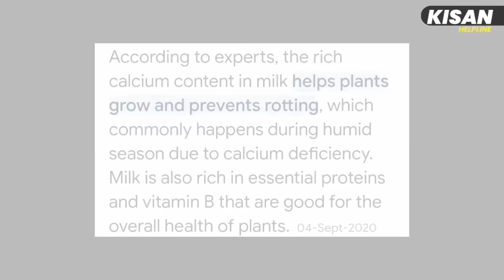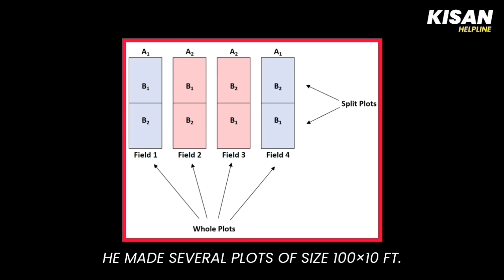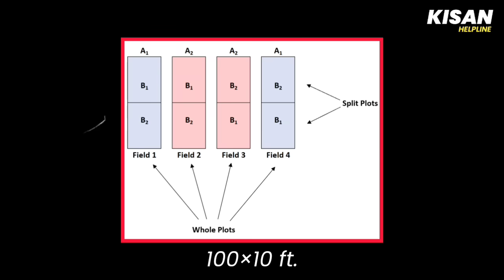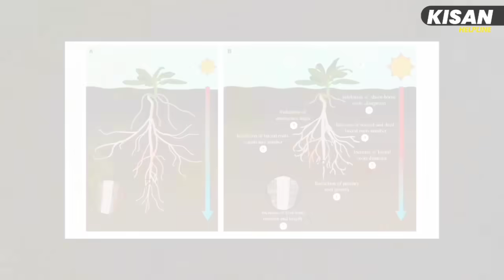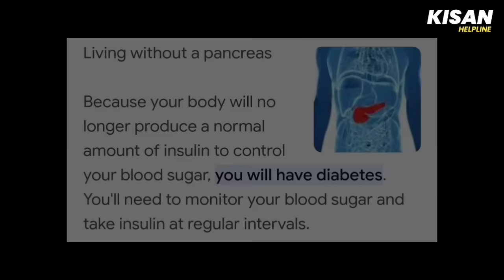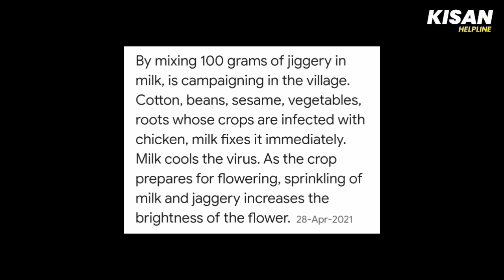घरगुती औषध जे शेतीच उत्पन्न वाढवते|pavsali pike|havaman andaj|ऑगस्ट पिके|sheti,jugad,vyavsay,navin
अस्वीकरण:-
 सदरील युट्युब चैनल "किसान हेल्पलाईन" वर व्यक्त झालेली माहिती इंटरनेट, पारंपरिक माहिती, व्यक्तींचा अनुभव, इत्यादी अनेक माध्यमातून गोळा केलेली आहे. सदरील माहितीशी "किसान हेल्पलाईन" हा युट्युब चॅनेल किंवा त्या चॅनलशी संबंधित कोणतीही व्यक्ती, संपादक, सूत्रसंचालक, एडिटर इत्यादी, सहमत असतीलच असे नाही. कोणत्याही प्रकारचा उपाय किंवा सल्ला अमलात आणण्यापूर्वी प्रेक्षकांनी स्वतः ची माहिती घ्यावी. प्रेक्षकांच्या झालेल्या आर्थिक शारीरिक किंवा अन्य कोणत्याही नुकसानीस "किसान हेल्पलाईन" जबाबदार नसेल.

देशभर गाजतोय या शेतकऱ्याचा जुगाड|july,pavsali,pike|havaman andaj|जुलै ऑगस्ट पिके|sheti,jugad,navin
शेतीचा खर्च कसा कमी करायचा तर हे पहा|july,pavsali,pike|havaman andaj|जुलै ऑगस्ट पिके|sheti vyavsay

4 एकराची कमाई 2 गुंठ्यात करून दाखवली|july,pavsali,pike|havaman andaj|जुन जुलै पिके|sheti vyavsay
pavsali pike,
pavsalayat konti pike lavavi,
Monsoon crops in marathi,
high profitable crops in marathi,
kami velat yenari pike,
kami kharch pike,
jast utpann denari pike,

शेतकऱ्यांनो हि संधी सोडाल तर आयुष्यभर पस्तवाल |july,pavsali,pike|havaman andaj|जुन जुलै पिके|sheti

मराठीतील सर्व बातम्या, ब्रेकिंग न्यूज, माझा कट्टा, मुंबई, पुणे बातम्या, देश-विदेशातील घडामोडींसाठी ABP Majha Live पाहा तुमच्या मोबाईलवर. महाराष्ट्रतील प्रत्येक बातमी सर्वात आधी एबीपी माझावर, निवडणूक विशेष कार्यक्रम, मनोरंजन, क्रीडा, खेळ माझा, क्राईम, घे भरारी, एबीपी माझा कट्टा पाहा ABP Majha वर |

कमी खर्चातील ऊस व्यवस्थापन | शेतकऱ्याचे नियोजन बघून थक्क व्हाल..! | मुलाखत

1. पंजाबराव डक हवामान अंदाज
 2. पंजाबराव डख आजचा हवामान अंदाज
 3. हवामान अंदाज महाराष्ट्र live
 4. Panjabrao dakh patil weather today
 5. आजचा हवामान अंदाज
 6. पंजाबराव डख हवामान अंदाज
 7. Panjabrao dakh patil weather
 8. Panjab dakh hawaman andaj today
 9. Panjab dakh havaman
 10. पंजाब डख पाऊस शेतकरी

 Farmer | Farming | Agriculture

Panjabrao Dakh Live। पंजाब डख लाईव्ह हवामान अंदाज। havaman andaj today live। weather report

शेतीच्या खर्चापासुन मुक्ती मिळेल या शोधामुळे| pavsali pike|havaman andaj|ऑगस्ट पिके|sheti,jugad

शेतीत दुधाचा चमत्कार एकदा पहाच|pavsali pike|havaman andaj|ऑगस्ट पिके|sheti,jugad,vyavsay,navin